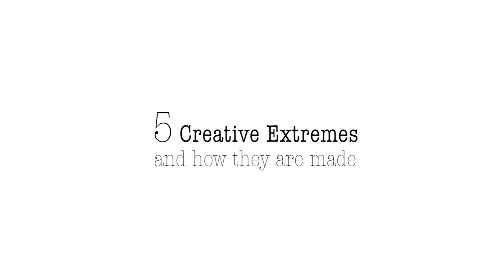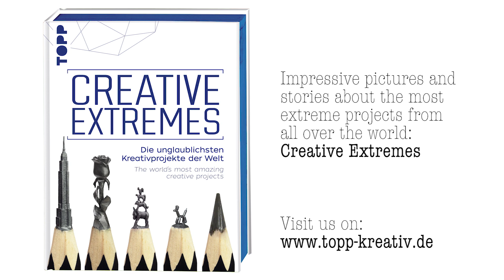5 Creative Extremes – and how they are made I Video for the TOPP book "Creative Extremes"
This is the english version of "5 Creative Extremes – und wie sie gemacht werden" (the texts in the book are in german and english).

The most extreme projects are waiting for you!

These artists create the most amazing works of art from the simplest materials. Learn more about the people behind the projects and how they are realized. These masterpieces are worth a second look. Let yourself be inspired, too! You can find this marvelous collection of the world’s most extreme works of art in our TOPP book "Creative Extremes" (ISBN 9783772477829).

Best wishes,
^jm from frechverlag